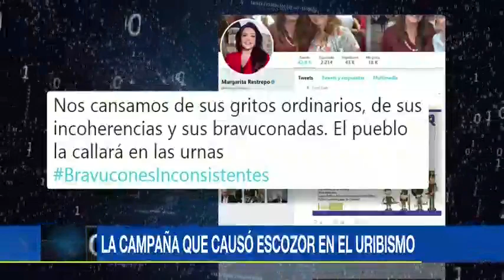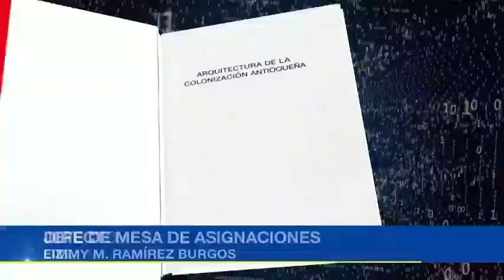¿Qué le molestó al expresidente Uribe de la campaña de congresista del Centro Democrático?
Emitido el 23 de Octubre de 2017. Margarita Restrepo publicó en sus redes imágenes de políticos amordazados y esto no cayó bien en las toldas de su partido.Vea también cómo una perrita rescatada del maltrato desbancó de su silla al ministro del Medio Ambiente.